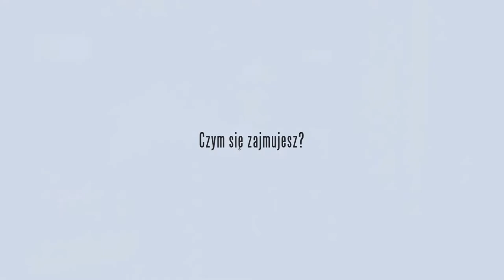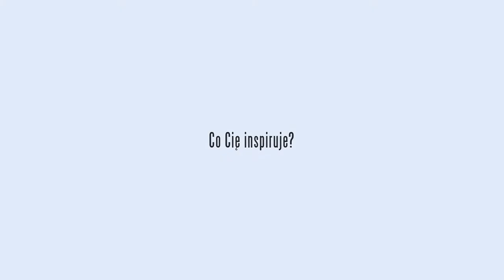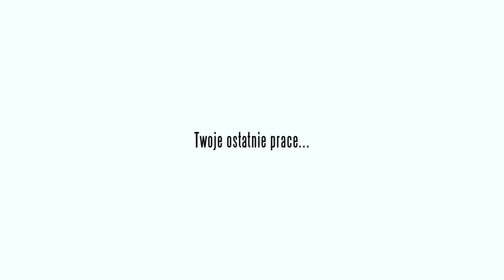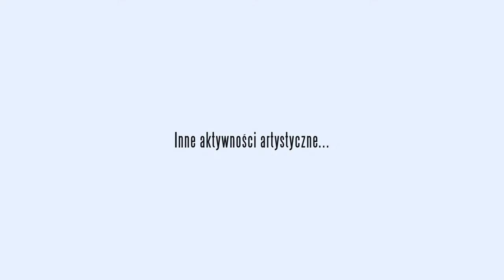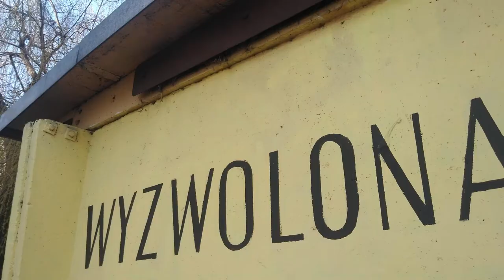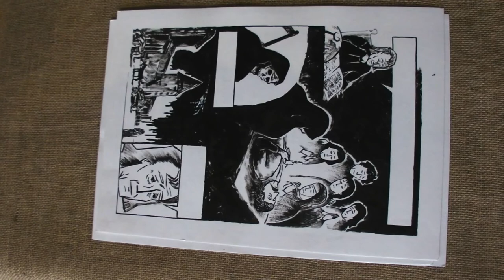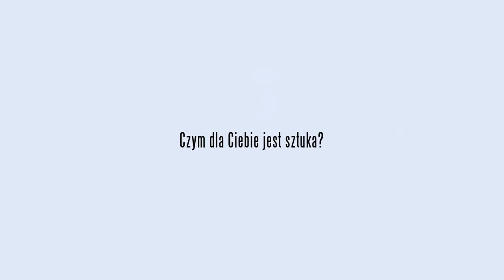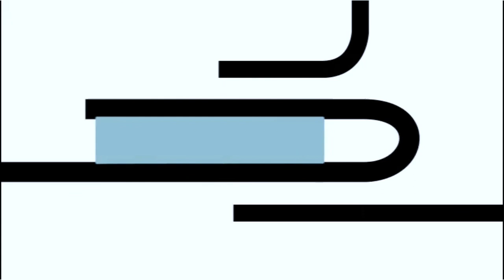W czterech ścianach sztuki - Maciej Szczurek-Maksymiuk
Tym razem Maciej Szczurek-Maksymiuk zaprosił nas do swojej pracowni i opowiedział o swoich realizacjach malarskich, muralach miejskich i tworzonych przez siebie komiksach.